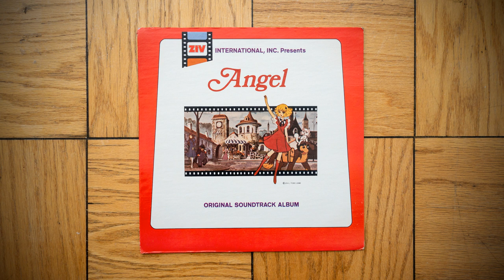Hal Winn & Mark Gibbons - Angel & The Magic Key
Per @MartyMcflies: Rare drama album released for the ZIV International-produced English dub of the Toei anime "Hana no Ko Lunlun". Contains audio to the first two episodes, plus a few vocal songs here and there. The dub in question has gained some notoriety in recent years for its overall quality due to some clips posted by @kennylauderdale_en as memes.

Definitely wishing it's mostly music as some of the BGM are great, but alas here we are.

Hal Winn & Mark Gibbons – Angel - Original Soundtrack Album

Label/Cat#: ZIV International – Z-1004
Country: US
Year: 1980
Genre: Stage & Screen
Style: Soundtrack
Format: Vinyl, LP, Album, Stereo

Tracklist

~The Flower Child~
A1 – Angel's Hometown
A2 – Sled Racing
A3 – Angel And Poocho Say Hello
A4 – Get That Cat!
A5 – Happy Birthday, Dear Angel
A6 – The Flower Spirits
A7 – Boris And The Evil Queen
A8 – The Magic Key

~Angel & The Magic Key~
B1 – Bon Voyage, Angel!
B2 – Angel Becomes A Gypsy
B3 – Angel, Poocho, And Katie Escape In Joseph's Trunk
B4 – Angel Meets Joseph's Family
B5 – Joseph Paints A Masterpiece
B6 – Angel Risks Her Life
B7 – Everybody Pitches In
B8 – The Red Babena Flower